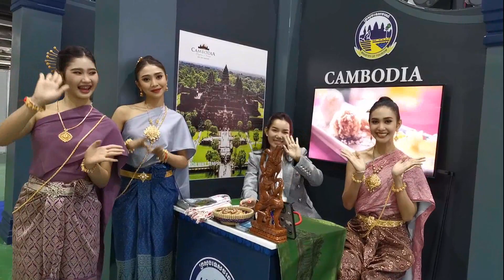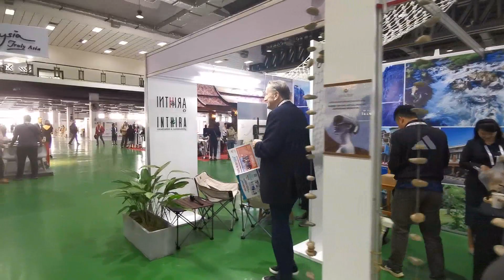Turystyka w krajach ASEAN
ASEAN intensywnie promuje swoją turystykę regionu Azji Południowo-Wschodniej. Różnorodne kultury, krajobrazy i atrakcje Stowarzyszenia sprawiają, że jest to bardzo popularny cel podróży turystów z całego świata.

Kraje członkowskie współpracują przy inicjatywach mających na celu pobudzenie turystyki, takich jak wspólne kampanie marketingowe, ułatwienia wizowe a także rozwój infrastruktury hotelowo- turystycznej.

O aspektach tego działania, prosto z serca ASEANU w Laosie, relacjonuje uczestnik konferencji ASEAN Tourism Forum - Marek Traczyk.